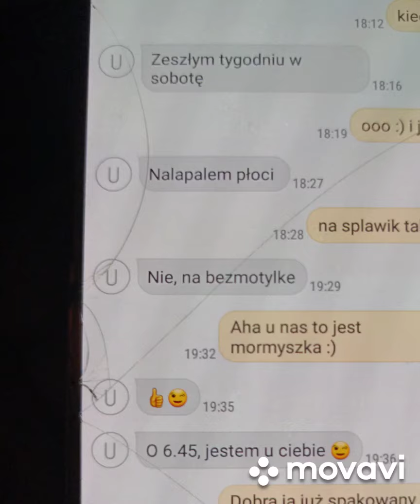Okonie z pod lodu.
Okonie spod lodu 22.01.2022 łowisko Szczelnica Makoszowy przy ul.Jana Styki
Zimno godz 7 rano a nam zachcialo jechac się na ryby czego nie zrobi wariat z wędka w ręce no i pojechalismy czy udalo się połowić ogladajcie.